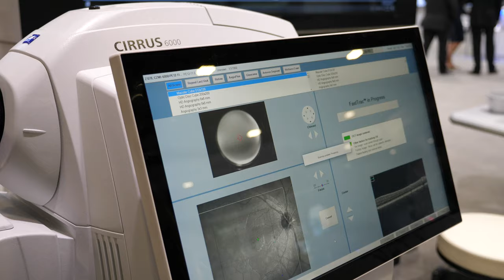ZEISS CIRRUS 6000 OCT: Very Fast Scanning!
From Vision Expo West 2019.  This is one of the pre-production units of the CIRRUS 6000.  I was surprised by how quickly it could capture a scan...